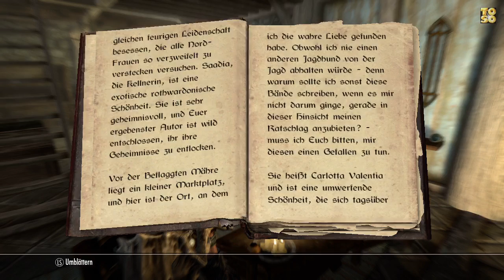Let's Read SKYRIM - Weisslauf für den Ehrenmann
Publisher: Bethesda
Developer: Bethesda

Auf einen Blick:
Pro:
spannende Geschichte
motivierende Gilden-Aufgaben
große Waffen-Vielfalt
tolle Spielwelt
motiverende Charakter-Entwicklung
großer Handlungsspielraum
viele Aufgaben
meist gute Synchronsprecher
gelungene Steuerung
eingängiges Kampfsystem
umfangreiche Charakter-Erstellung
Contra:
grafische Schwächen
durchwachsene Wegfindung
unübersichtliches Favoriten-Menü
willkürliche Drachen-Angriffe
oberflächliches Begleiter-Syst